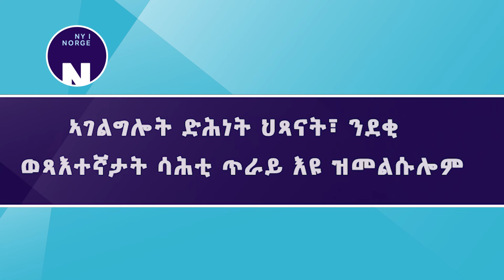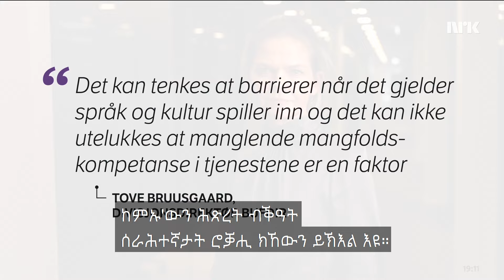ኣገልግሎት ድሕነት ህጻናት፣ ንደቂ ወጻእተኛታት ሳሕቲ ጥራይ እዩ ዝመልሱሎም Barnevernet tilbakefører sjeldent minoritetsbarn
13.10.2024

ብኣገልግሎት ድሕነት ህጻናት ዝተወስዱ፣ ደቂ ወጻእተኛታት፣ ካብ ደቂ ኖርወጃውያን ንላዕሊ፣ ዝተሓተ ዕድል ምምላስ ናብ ስድርኦም ኣለዎም። ብኤን.ኣር.ኮ ዝተገብረ መጽናዕቲ ነዚ እዩ ዘመላኽት።

Familier med minoritetsbakgrunn får sjeldnere tilbake barna sine fra barnevernet enn etniske norske familier. Det viser en undersøkelse NRK har gjort.